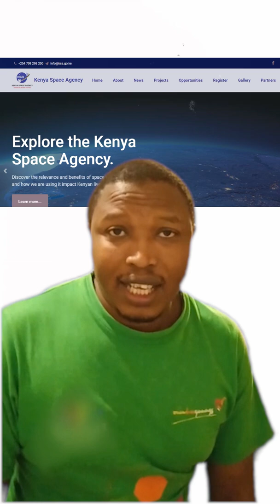The Space Center in Kenya that no one is talking about (it's actually active. 2021 launch)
The Luigi Broglio space center in the coast of Kenya was established by Italy in the 1960s in the heat of the space race. The location was particularly chosen because of it's proximity to the equator making launches easy and efficient. The center sent hasn't done any launch since 1988 but is active in tracking satellites and supporting launches around the world such as spacex.

My name is Felix Kiprono, I am driven by curiosity to make videos that help explain stuff in easy, fun and clear ways.